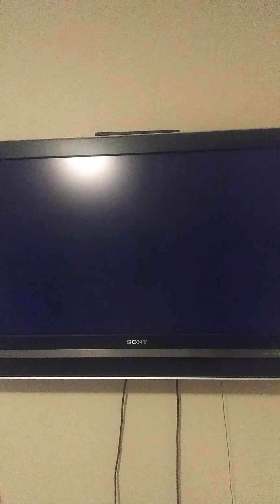Mario Kart Wii July 27th 2022